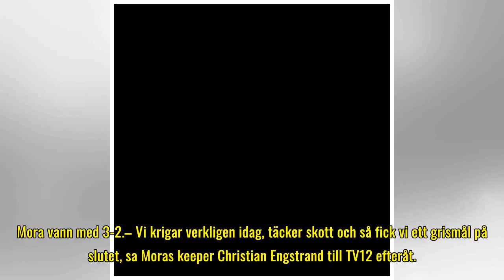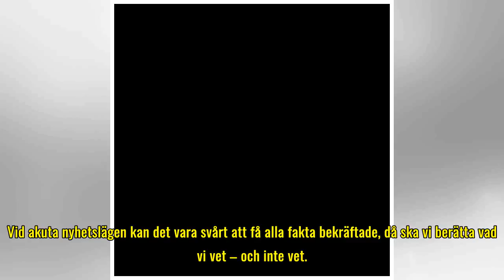Nilssons fräckis gav Mora segern - Sport